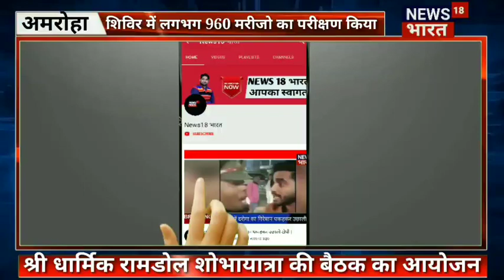अमरोहा श्री धार्मिक रामडोल शोभायात्रा की बैठक का आयोजन मोहल्ला कोट स्थित रियासत मंदिर में किया गया।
श्री धार्मिक रामडोल शोभायात्रा की बैठक का आयोजन मोहल्ला कोट स्थित रियासत मंदिर में  किया गया। जिसमें हर साल निकलने वाली शोभायात्रा के आयोजन पर रणनीति बनाई गई। श्री धार्मिक रामडोल शोभायात्रा के अध्यक्ष पंडित कपिल शर्मा ने बताया कि हर साल की तरह इस साल भी शोभायात्रा का भव्य आयोजन किया जाएगा। जिस में तरह तरह की झांकिया शामिल होगी। बैठक में सभी पदाधिकारियों ने अपने विचार व्यक्त किए  बाद में यह निर्णय लिया गया कि 25 अगस्त को निकलने बाली श्री धार्मिक रामडोल शोभायात्रा को भव्य रुप दिया जाएगा देश में ही नहीं परदेस में भी अपनी अलग एक पहचान बनाए हुए है अमरोहा की रामडोल शोभायात्रा इस मौके पर अध्यक्ष कपिल शर्मा मनोज अग्रवाल कुँवर विनीत अग्रवाल जी मनु शर्मा विकास शर्मा पियूष शर्मा राज शर्मा अजय चतुर्वेदी मयंक शर्मा राहुल महेश्वरी विशाल गोयल विवेक शर्मा आदि कमेटी के पदाधिकारी मौजूद रहे बारे में जब हमारे चैनल के कैमरामैन मयंक शर्मा ने बात की तो  क्या कहा अध्यक्ष कपिल शर्मा जी ने

अमरोहा से मयंक शर्मा की रिपोर्ट